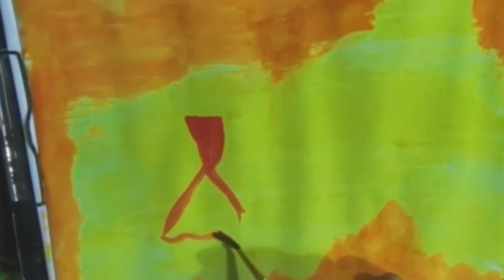something new💃💃💃 (part 1)art